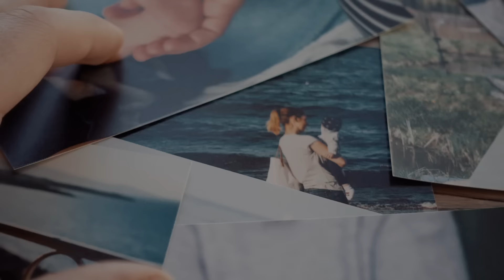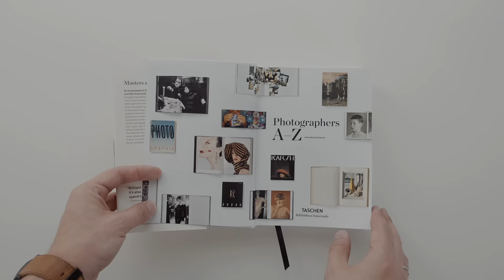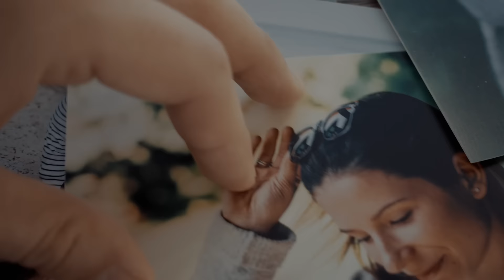365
A short story of a simple photography project.